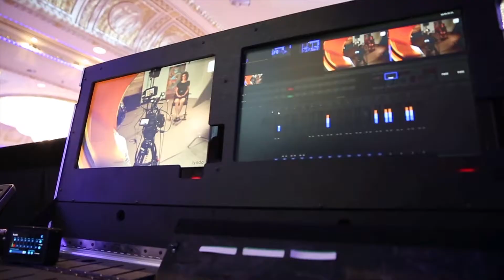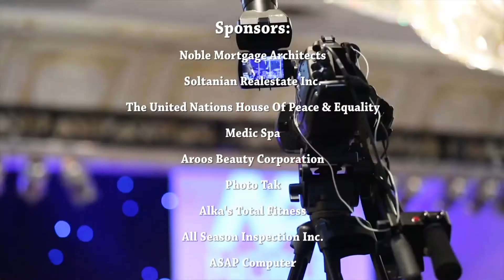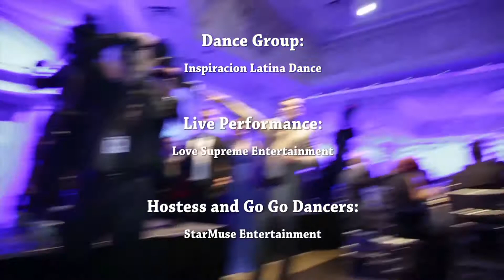BLG 2016 (4 Min)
"Business Leaders Gala" is one of the kind events in Toronto. "Business Leaders Gala" is a new way to connect with quality people, have fun and enjoy an unforgettable experience.
The goal of this prodigious event is to give equal opportunity to all the intelligent business men and women for networking and socializing with the right society and great momentum for mutual benefits.